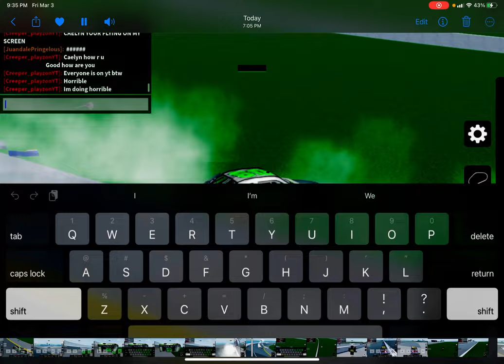HOLY THAT WAS BIG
THAT WAS BIG!